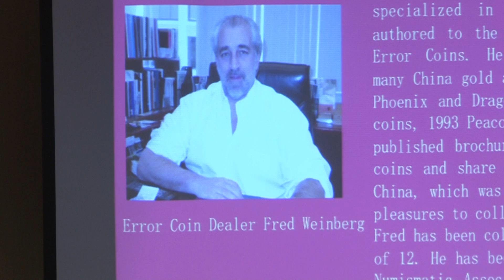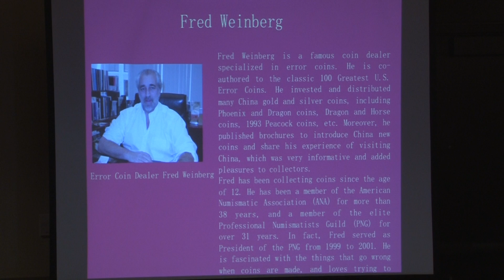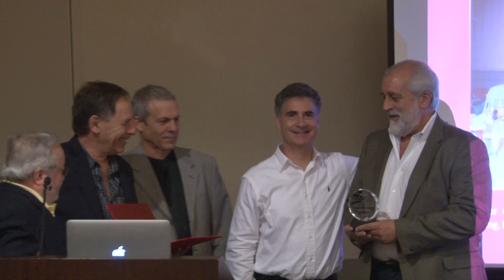CoinTelevision: Luis Vidgor & Fred Weinberg Win Nicholas P. Brown Awards. VIDEO: 17:32.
Robert Mich , Emcee.